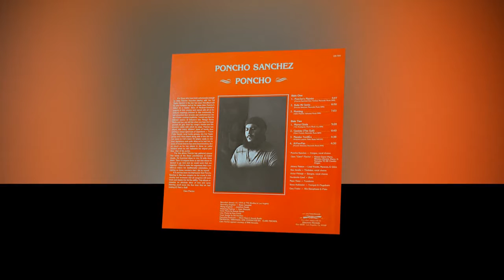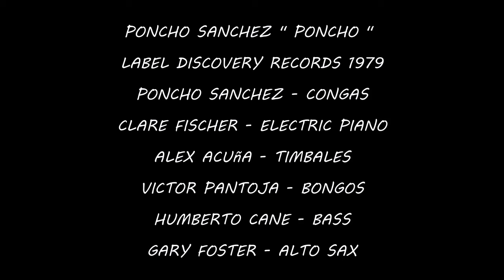Poncho Sanchez - Morning (Vinilo restaurado Audio HQ)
Poncho Sanchez " Poncho " Morning 1979
Written by Clare Fischer
Label Discovery

Poncho Sanchez - Congas
Clare Fischer - Electric Piano
Alex Acuna - Timbales
Victor Pantoja - Bongos
Humberto Cane - Bass
Gary Foster - Alto Sax